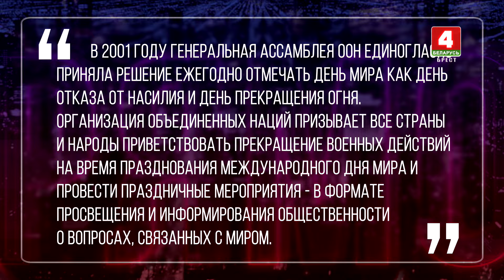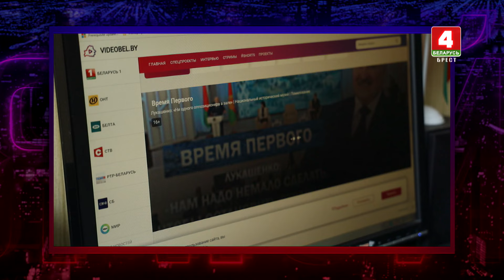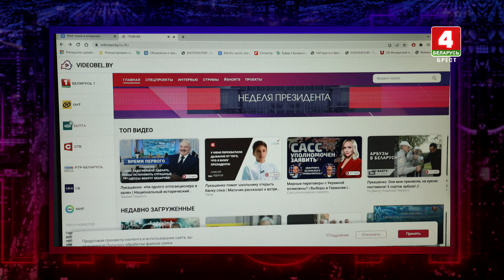БОРЬБА ЗА МИР ИЛИ МИРОВОЕ ГОСПОДСТВО?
🔺Анализируем громкие заявления Александра Лукашенко;
🔺Разбираемся, кто и как пытается втянуть в военный конфликт мирную Беларусь...
🔺...И чем это может обернуться;
🔺Для кого война - прибыльный бизнес-проект?
🔺И при каких условиях возможен мир во всем мире?